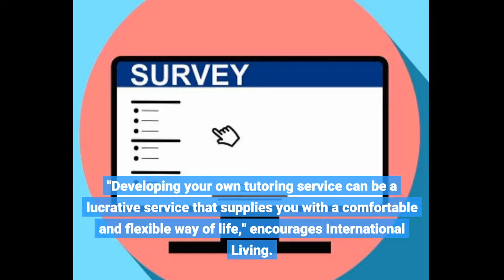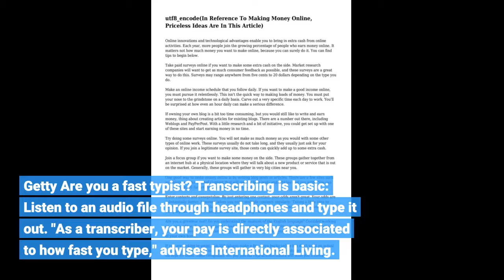The Best Strategy To Use For GetPaidTo: Earn money online from home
You'll find a number of resources for being a translator or an interpreter here; one of the finest is Welocalize, which ranked at the top of this list of the top 20 business for remote jobs in 2020. Have you become aware of drop-shipping? It's a technique of retail where the seller doesn't in fact have a physical stock.

"This implies you'll never ever need to hand over a single penny to store your items or preserve your stock," encourages International Living. "And you'll never ever need to buy products wholesale, wanting to sell enough to recoup your financial investment."...